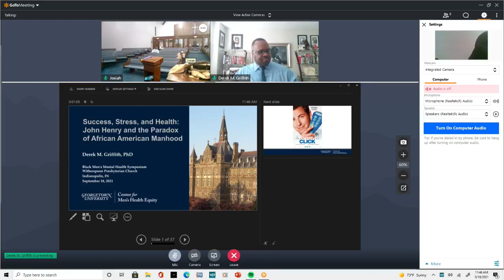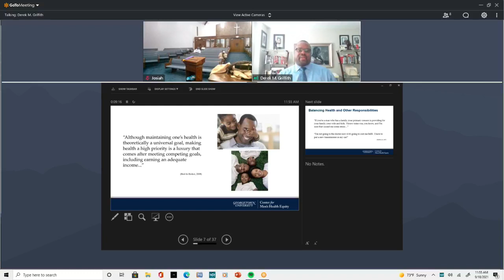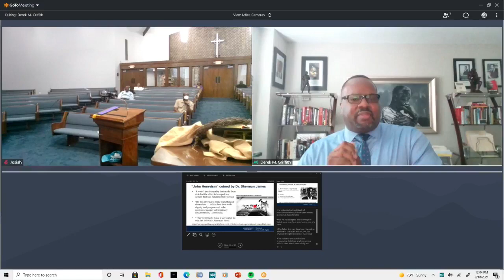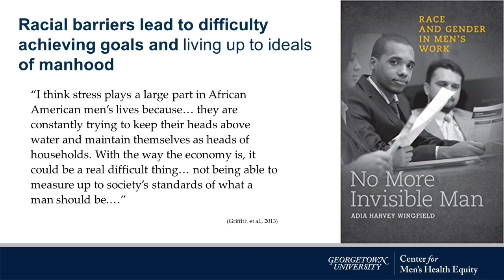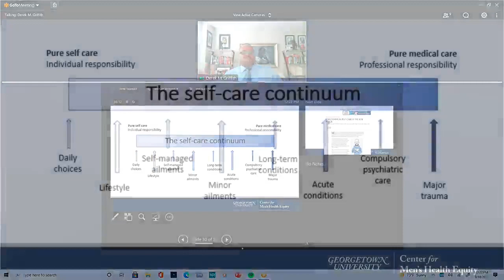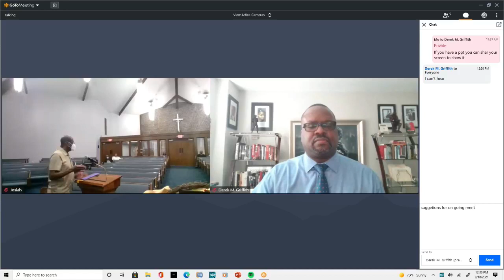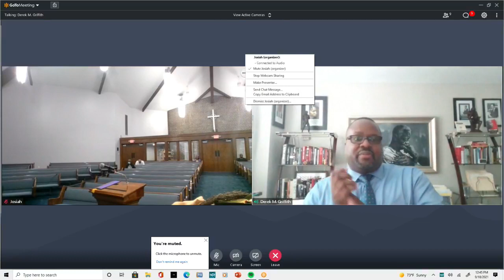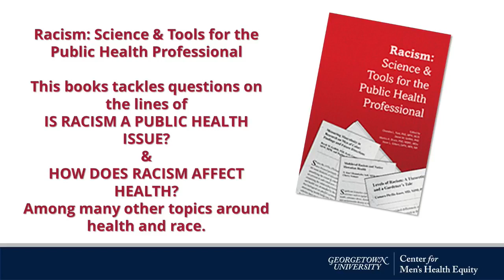Worship at Witherspoon: Sunday, September 18, 2021